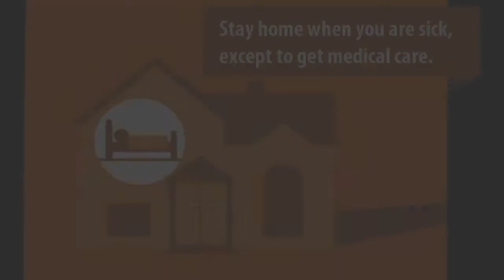Together we can Help to Stop the Spread